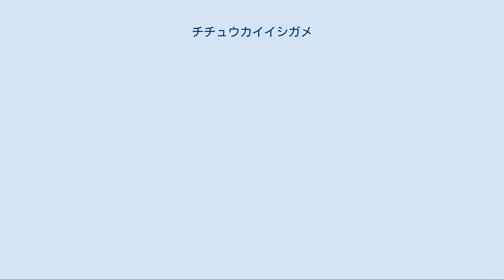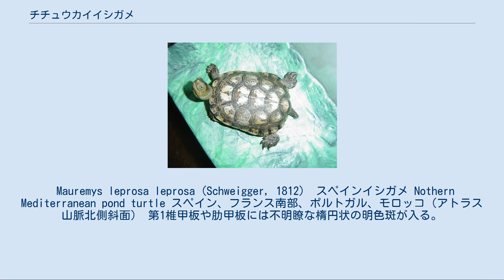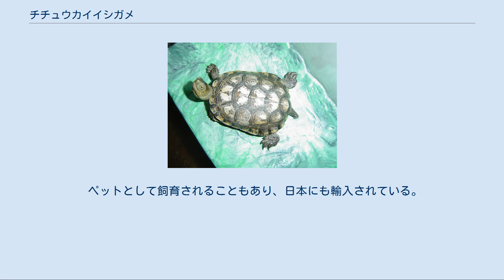チチュウカイイシガメ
チチュウカイイシガメ（Mauremys leprosa）は、爬虫綱カメ目イシガメ科イシガメ属に分類されるカメ。
イシガメ属の模式種。
 アルジェリア北東部、スペイン、チュニジア、フランス南部、ポルトガル、モロッコ、リビア北西部 最大甲長25センチメートル。
オスよりもメスの方が大型になり、オスは通常では甲長20センチメートル以上に達することはない。
背甲は扁平で、上から見ると中央部よりやや後方で最も幅が広い細長い楕円形。
椎甲板にあまり発達しない筋状の盛り上がり（キール）がある。
縁甲板は鋸状にならない。
種小名leprosaは「らい病の」の意で、模式標本となった個体の甲板の継ぎ目（シーム）にらい病ではないものの感染症を患っていたことに由来する。
背甲の色彩はオリーブ色や灰褐色・褐色で、甲板ごとに暗色や明色の斑紋が入る個体が多い（成体では不明瞭となる個体が多い）。
腹甲は大型で細長い。
喉甲板は突出せず、左右の喉甲板の間には切れこみが入らない。
左右の肛甲板の間には浅い切れこみが入る。
腹甲の色彩は全体が暗色か、色彩は明色で甲板ごとに暗色斑が入る。
成体は腹甲全体が明色になる個体もいる。
 頭部は中型。
吻端はわずかに突出し、上顎の先端は凹まない。
頭部の色彩は淡黄褐色やオリーブ色・暗褐色。
眼と鼓膜の間には明色の斑点が1つだけ入るか、やや不規則な筋模様や斑点がいくつか入る。
老齢個体ではこれらの斑紋が消失する事もある。
指趾の間には水かきがあるが、カスピイシガメやギリシャイシガメと比較するとあまり発達しない。
頸部や四肢の色彩は淡い黄褐色やオリーブ色・灰色。
頸部にはやや太い明色の筋模様が入る。
若齢個体では頸部や四肢には明色の斑点が入る個体もいるが、細い筋模様が密に入ることはない。
幼体はキールが明瞭だが、成長に伴いキールは不明瞭になる。
 1996年に6亜種が記載され、以前は8亜種とする説もあった。
これらの多くの亜種が生きているときの色彩を元に記載されたが、個体変異が大きいこと・中間的な個体が多いこと・亜種ごとの識別形態も若齢個体では明瞭であるものの成体になると変化することなどから、多くの亜種を無効とする説が有力とされる。
ミトコンドリアDNAシトクロムbの分子系統推定でも多くの亜種の有効性は否定する解析結果が得られている。
 以下の分類・和名・英名・分布・形態は安川（2007）に従う。
 Mauremys leprosa leprosa (Schweigger, 1812)　スペインイシガメ Nothern Mediterranean pond turtle スペイン、フランス南部、ポルトガル、モロッコ（アトラス山脈北側斜面） 第1椎甲板や肋甲板には不明瞭な楕円状の明色斑が入る。
腹甲には甲板ごとに大型の暗色斑が入り、繋がる個体が多い。
腹甲全体が暗色斑で覆われる個体もいる。
 Mauremys leprosa saharica Schleich, 1996　サハライシガメ Sahara pond turtle アルジェリア北東部、チュニジア、モロッコ（アトラス山脈南側斜面以南）、リビア北西部 第1椎甲板や肋甲板にはやや明瞭かつ複雑な明色斑が入る。
腹甲には甲板ごとにやや小型の暗色斑が入るが、繋がらない個体が多い。
 河川や、湖沼、池、湿原、溜め池などに生息する、汽水域に生息する個体もいる。
乾季に干上がる水場にも生息することもあり、アフリカ大陸北部の個体群は乾季に泥中で休眠する個体もいる。
ヨーロッパ個体群のうち北部個体群は冬季に冬眠する。
 食性は動物食傾向の強い雑食で、魚類、カエルやその幼生、昆虫、水棲の無脊椎動物、水生植物、藻類などを食べる。
大型個体は幼体を共食いすることもある。
地上でも水中でも採食を行う。
 繁殖様式は卵生。
3 - 4月に交尾を行う。
5 - 6月に木の根元の砂地などに穴を掘り、1回に4 - 13個の卵を産む。
卵は65 - 75日で孵化するが、最短で25日で孵化した例もある。
 ヨーロッパでは採集や輸出が厳しく制限されている。
特にフランス個体群は保護区に集められ、繁殖プログラムが進められている。
過去には1980年代にエジプトからの輸入例（リビア産と考えられている）や、モロッコ産とされる個体が輸入された例がある。